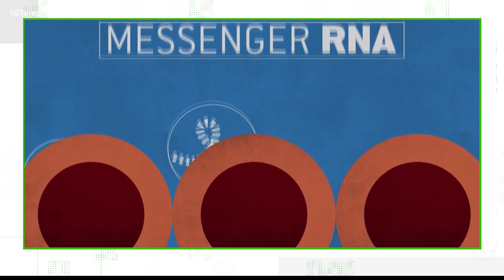Yes, if you’ve already had COVID-19 you should still get vaccinated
Doctors say vaccination offers greater protection than natural immunity for those previously infected with the virus.